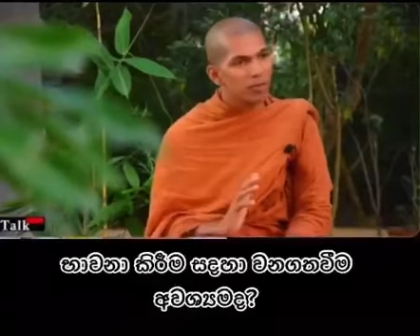භාවනා කරන්න වන ගත වෙන්න ඕනෙ ද? | Ven.Kirulapana Dhammawijaya Thero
ධර්ම දානය පිනිසයි.

තිලොවක තිලක වූ සම්මා සම්බුදුරජාණන් වහන්සේ “සබ්බදානං ධම්ම දානං ජිනාති” යැ යි වදාරා ඇති පරිදි ධර්ම දානමය පින සියලුම දානමය පින්කම් අභිභවනය කරන බව හා එහි ඇති අගය මෙසේ දත යුතු ය.

ඉදින් වනාහි සක්වල ගැබ සිට නේවසඤ්ඤානාසඤ්ඤායතන අරූපි බඹලොව දක්වා අතරක් නැතිව සිටින සේ වඩා හිඳුවා බුදු, පසේබුදු, මහ රහතන් වහන්සේලාට කෙසෙල් බඩ (ගොබ) මෙන් අතිශයින් ම දුහුල් සිනිදු සිවුරු දෙන්නේ වේ ද, ඒ චීවර දානමය පිංකමට ද වඩා එහි සතර පද ගාථාවකින් කරන ලද ධර්ම අනුමෝදනාව ශ්‍රේෂ්ඨ වේ කියා ය. තව ද, “තං හි දානං තස්සා ගාථාය සෝළසිං කලං නාග්ඝති” යැයි එහි වදාරා ඇති පරිදි ඒ සක්වල ගලේ සිට භවාග්‍රය දක්වා අතරක් නැතිව බුදු, පසේබුදු, මහ රහතුන් වඩා හිඳුවා දුන් දානයෙහි විපාකය සතර පද ගාථාවකින් අනුමෝදනා බණ කියා ලද විපාකයෙන් සොලොස් කලාවකුදු (දහසයෙන් කොටසකදු) නො වටී යනුවෙන් දක්වා ඇත. මෙසේ බුදු බණ පදයක් නමුදු දේශනා කිරීම ශ්‍රවණය කිරීම මහත් ඵල ගෙන දේ යැ යි වදාරා ඇත .

සක්වල ගැබ සිට භවාග්‍රය දක්වා අතරක් නැතිව බුදු, පසේබුදු, මහ රහතන් වහන්සේලා වඩා හිඳුවා දෙන ලද ප්‍රණීත පිණ්ඩපාත දානයට ද වඩා ධර්ම දානමය පිංකම ශ්‍රේෂ්ඨ වේ. එසේම වඩා හිඳුවා පාත්‍ර පුරවා දෙන ලද ගිතෙල් ආදී බෙහෙත් දානයට ද වඩා ධර්ම දානමය පිනම ශ්‍රේෂ්ඨ වේ. එසේම මහා විහාරයන්ට සමාන විහාර ද, එසේම ලෝවාමහාපාය වැනි ප්‍රාසාදයන් නොයෙක් සියදහස් ගණනින් කරවා දෙන ලද සේනාසන දානයට ද වඩා ධර්ම දානමය පිනම උතුම් වේ.

අනාථ පිණ්ඩික සිටුතුමා දෙව්රම් වෙහෙර සඳහා කළ පනස් හතර කෝටියක ධන පරිත්‍යාග චේතනාවට ද වඩා යටත් පිරිසෙයින් සතර පද ගාථාවකිනුදු අනුමෝදනා ධර්ම දේශනයක් සිදුකෙරේ නම්, ධර්ම දානමය පිංකමක් සිදු කෙරේ නම් ඒ ධර්ම දානමය පිංකම ම දානමය පිංකම් අතර අග්‍ර වේ, ශ්‍රේෂ්ඨ වේ, උතුම් වේ යැ යි දක්වා ඇත.

එයට හේතුව නම් ඉහත කී සිවුරු පිදීම පිණ්ඩපාත දාන සෙනසුන් ඉදිකිරීම් ආදී පුණ්‍ය කර්ම කරනුයේ ධර්මය අසා දැන ගත් බැවිනි. ධර්මය දැන කියා ගැනීමට නො ලැබුණි නම් කැඳ සරලුවකුදු බත් හැන්දකුදු නො දෙන බව ධර්මයේ පෙන්වා ඇත. මේ කරුණින්ද ධර්ම දානමය පිංකම ම සියලු දන් පරදවන බව දත යුතු ය. තව ද රහත් බෝධියෙන් නිවන් දුටු පිරිස අතර අගතැම්පත් සැරියුත් ස්වාමින් වහන්සේට කල්පයක් මුළුල්ලෙහි වසින වර්ෂාවේ දියබිඳු ප්‍රමාණය කීමට තරම් මහා නුවණක් ඇත්තේ ය. මේ තරම් නුවණක් ඇති සැරියුත් හිමිට ද බණ පදයක් දැන ගැනීමට නො ලැබුණි නම් නිවන් දැකීමට නො හැකි වන්නේ ය. මේ හේතුවෙන් ධර්ම දාන ම ය පින ම සියලු දාන ම ය පිංකම් වලට වඩා ශ්‍රේෂ්ඨ වන බව අග්‍ර වන බව තථාගත සම්මා සම්බුදුරජාණන් වහන්සේ සක් දෙවිඳුට වදාරන්නට යෙදුනේ ය.

ධර්ම දානය පිනිස මෙම video share කරන්න.